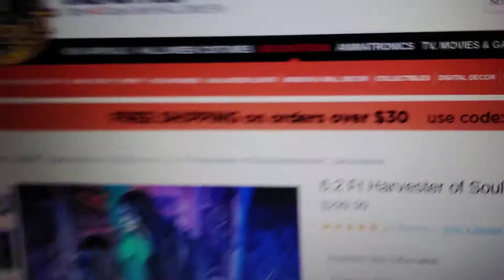harvester of souls animatronic spirit Halloween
you can hook up fog to this guy